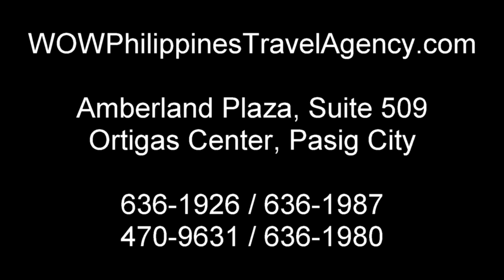Marco Polo Hotel Ortigas Center Pasig City Manila | WOW Philippines Travel Agency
Marco Polo Hotel Ortigas Center - BOOK ONLINE!